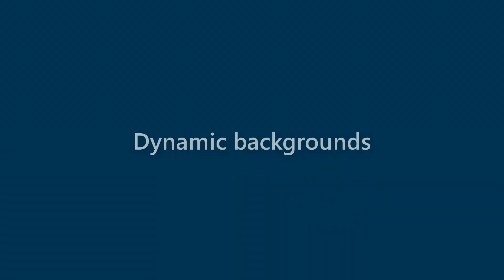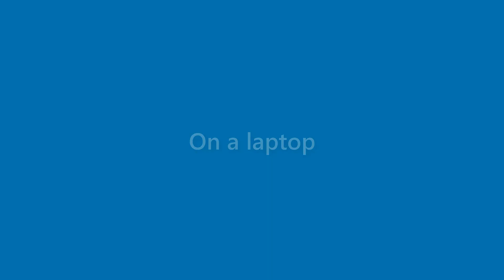Daryl Gray - appearance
Name Look - Daryl Gray - appearance. In this video we present "Daryl Gray" name look and feel in various scenarios.
This video will cover:
How does "Daryl Gray" look as a personal letterhead?
How does "Daryl Gray" look on a business card?
How does "Daryl Gray" look on a computer/laptop screen?
How does "Daryl Gray" look with different background colors?
How does "Daryl Gray" look with various fonts?